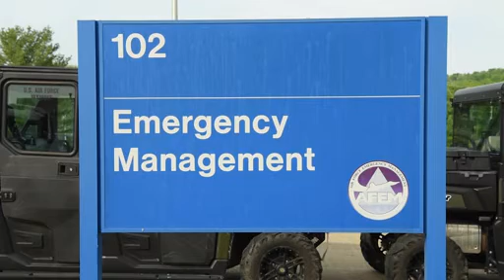Tiger Team attacks COVID-19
Key members of the 171 ARW Tiger Team discuss how they were able to implement procedures that kept members safe and mission ready during the COVID-19 pandemic, May 25, 2021. They accomplished this by implementing procedures to ensure all COVID-19 protocols were met. (US Air National Guard video by Tech. Sgt. Michael P. Fariss)